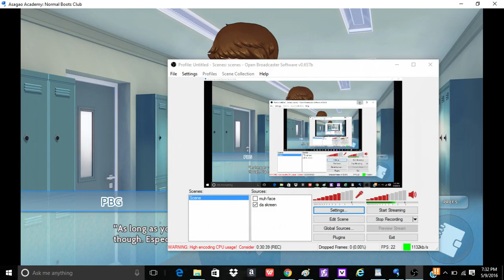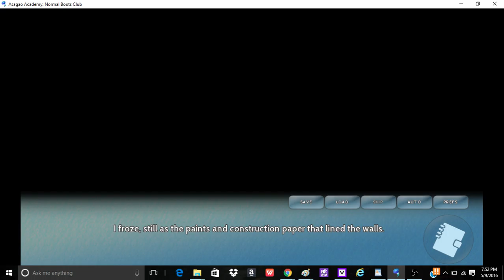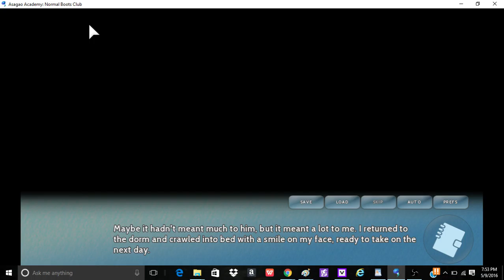"A 'complete' tour!" Asagao Academy ep 3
hoooooooooollyyyyyyyy fuck i am soooo sorry for the "wait" and by wait i mean the sweet relief of not having a new garbage video fiom me, but anyways. the title is a pun... im out of ideas, BUT i have something important to say! or really to ask, if you want to be kept up to date on my stupid life, follow my twitter and tumblr, @niczaz58 on twitter and either askniczaz58 or zazartblog on tumblr